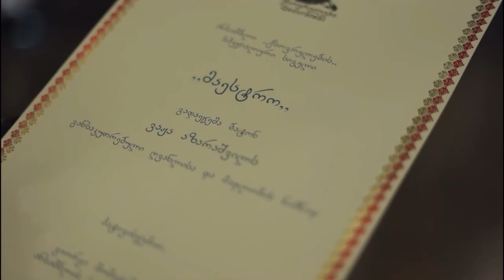ქსოვრელების ბრენდკლიპის პრემიერა კინო ,,ამირანში"